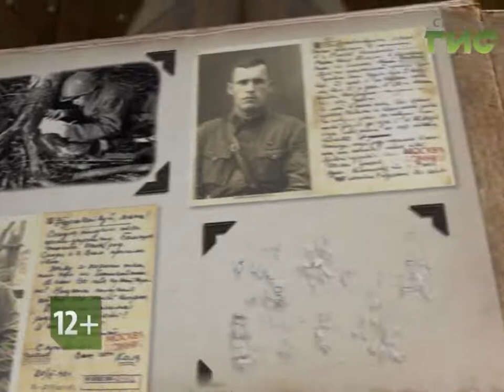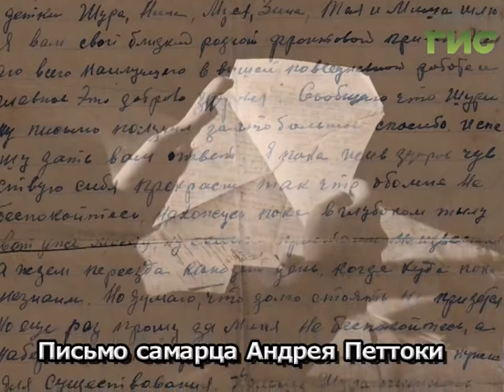"Письма из войны" №3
На телеканале "Самара-ГИС" стартовал проект "Письма из войны", в котором воспитанники детских домов читают письма фронтовиков